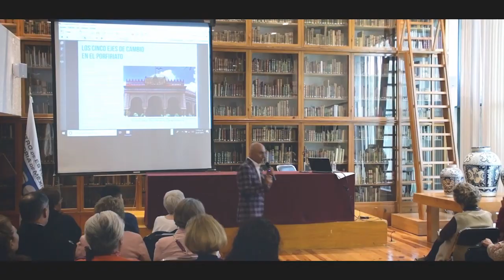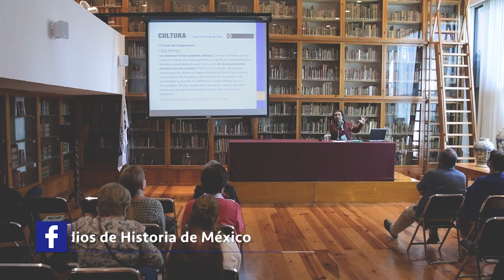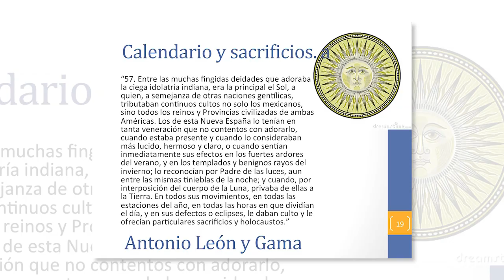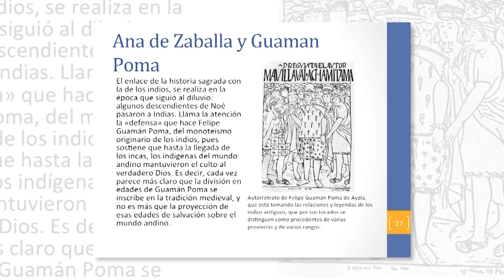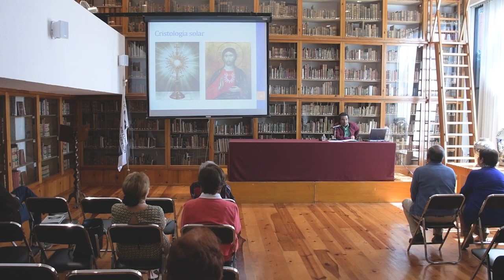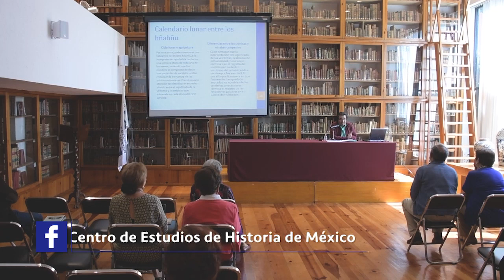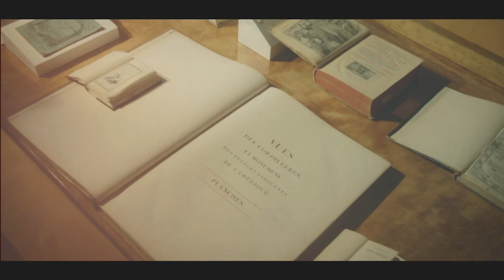José Pantoja | Crónicas indias: el discurso colonial del poder de género